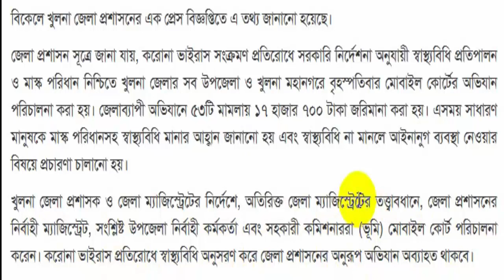আজ লকডাউন না মানায় ১৭ হাজার টাকা জরিমানা করেছে | বাংলাদেশের লকডাউনের আজকের খবর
২২ জনকে জরিমানা
কেমন চলছে লকডাউন
লকডাউন কতদিন থাকবে
১৪ তারিখ থেকে কি বন্ধ
বেরতে পাশ পাব কোথায়
লকডাউন খবর
আজকের খবর
লকডাউন খবর বাংলাদেশ
লকডাউন খবর বাংলাদেশ আজকের
খবর আজকের
লকডাউনের খবর
ajker khobor
বাংলাদেশে লকডাউনের নতুন খবর
আজকের লকডাউন এর খবর
লকডাউন খবর কি
আজকের খবর কি
আজ কি কি খোলা আছে
লকডাউন কি ৮দিন
লকডাউন খবর 2021
বাংলাদেশের লকডাউনের আজকের খবর
আজকের খবর বাংলাদেশ
 কি কি খোলা  জানুন
খবর আজকের বাংলাদেশ
বাংলাদেশের খবর
আজকের খবর লকডাউন
বাংলা খবর
লকডাউন কবে থেকে
নতুন খবর কি
১৪ এপ্রিল লকডাউন কিনা
লকড়াউনের খবর আজকের
বাংলাদেশ লকডাউন খবর
আজকের লকডাউনের খবর বাংলাদেশ
লকডাউন এর খবর
কি কি বন্ধ থাকবে
ajker khabar
লকডাউন ২০২১ সলের
বাংলাদেশের লকডাউন
আজকের খবর ১৪ তারিখ
আজকের নতুন খবর
আজকেরখবর
বাংলাদেশের আজকের খবর
লকডাউনের সর্বশেষ নতুন খবর
আজকের বাংলাদেশের খবর
নতুন করে লকডাউন বাংলাদেশ
লকডাউন বাংলাদেশ
লকডাউন কবে
লকডাউনে কি কি খােলা থাকবে

আছকের খবর
আবার লকডাউন কবে থেকে শুরু
লকডাউনের আপডেট খবর
আজকের লকডাউনের খবর